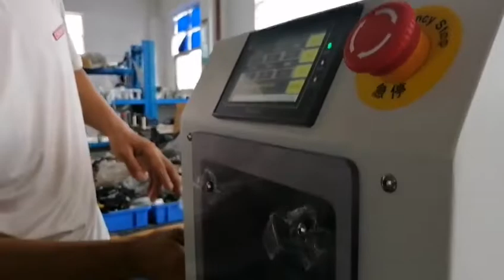PCB Cleaning Machine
PCB Surface Cleaning Machine SMM-450
Feature
Improve quality
▶ Abnormal quality due to dust
▶The product is unqualified due to residual static electricity
Improve efficiency
▶Improve printing quality
▶Improve SPI pass-through rate
▶Improve AOI pass-through
lower the cost
▶Labor costs
▶Cost of repaired materials
▶Equipment shutdown
Reduce churn rate
▶Frequent repairs by technicians lead to fatigue
▶People with frequent SPI and AOI alarms are prone to irritability